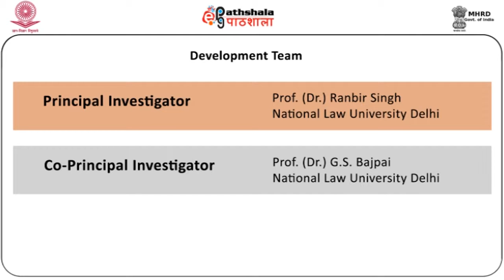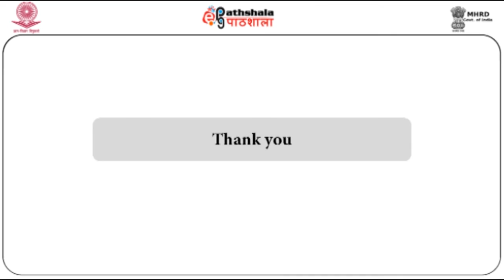Discussion on Judicial Appointments Part 2